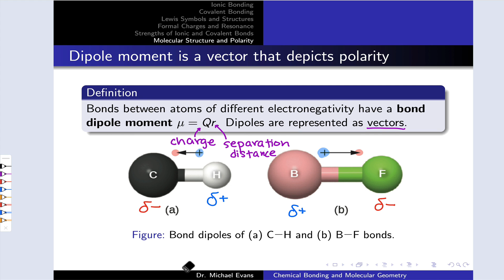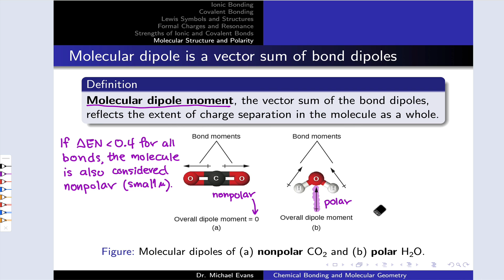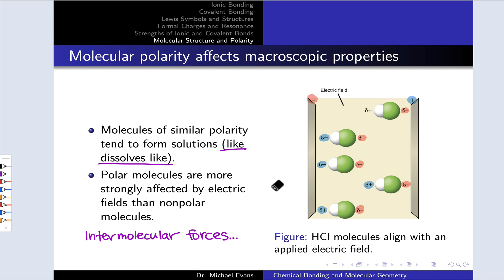Molecular Polarity | OpenStax Chemistry 2e 7.6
00:00 Introduction
00:40 Bond Dipole Moments
02:39 Molecular Dipoles and Polarity
05:10 Macroscopic Effects of Polarity